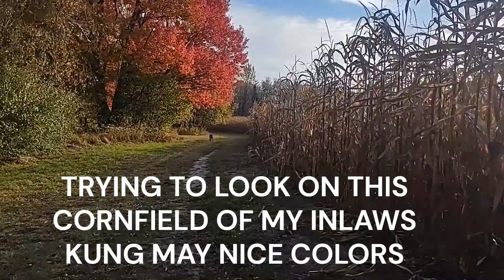FALL COLORS, KALA NAMIN MALAGAS NA LANG DAHON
Fall colors makes the surroundings bright. People from other states visits our state just to see the colors. We thought that the leaves will just fall to the ground without turning colors because of the goofy weather we have. It was also late when they turned colors. Normally late September and early fall. Got a chance to see the beautiful colors when my husband combining corn at the property that his mom and dad is renting and next to it is his mom's. Please watch and enjoy. Thank you and have a blessed day.
Mga ka-farmers, kabayan, medyo natagalan akong antayin ang pag iba ng kulay ng dahon ng maple trees. Kasi medyo na late sila mag-iba ng kulay dahil sa panahon, na kahit sept. ay nasa 70 F plus ang temperatura namin. October na talaga nag peaked ang colors. Kala namin ay babagsak na lang ang mga dahon na hindi na mag-iiba ang kulay. Buti nagkaroon ako ng pagkakataon at talagang sinabihan ko ang asawa ko na tawagan ako pag handa na syang anihin yung corn dun sa tabi ng wooded area. Dahil maganda ang kulay ng maple trees duon. O sya panoorin nyo ha. Maraming salamat at mapagpalang araw sa inyo.